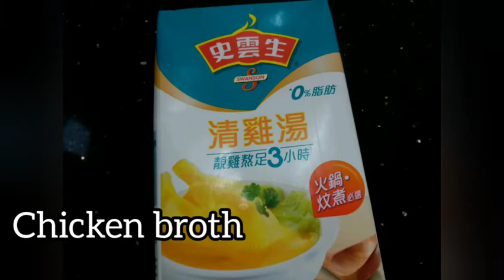Tofu with scallop and mushrooms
Ingredients:
Japan scallops
Mushrooms
Tofu
Chicken broth
Egg white
Water with cornstarch
Mixed veggies